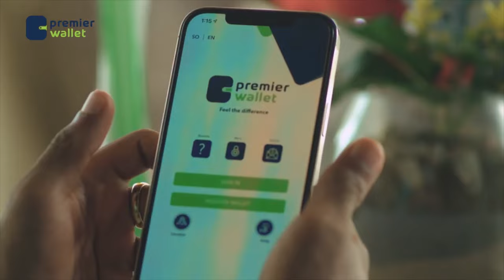Khasaaro ka dhashay dab ka kacay goobo ganacsi oo ku yaala suuqa Seybiyaano ee magaalada Muqdisho